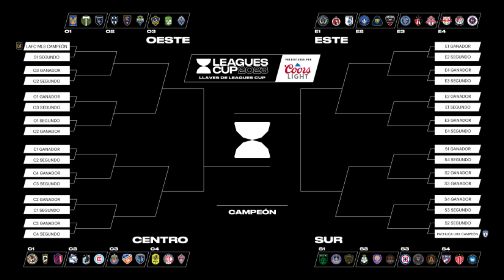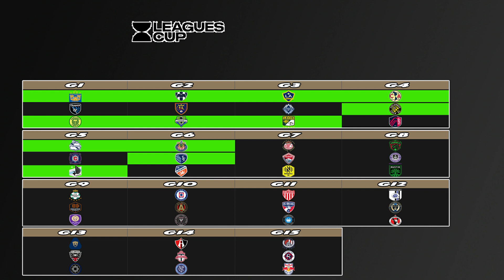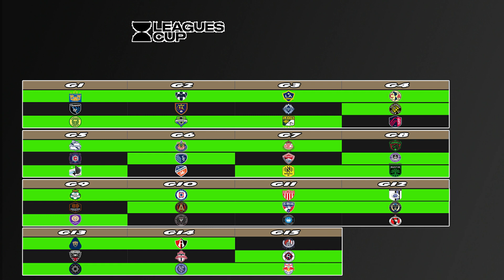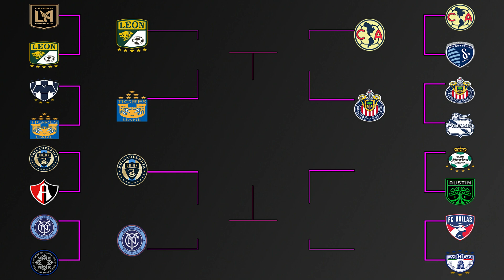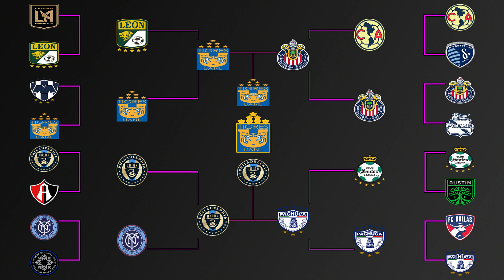Leagues Cup 2023 Predicción Completa 🏆✅❌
¡Bienvenidos a este emocionante vídeo sobre la Leagues Cup 2023! En esta competición futbolística, los mejores equipos de la Major League Soccer (MLS) de Estados Unidos y los equipos de la Liga MX de México se enfrentarán en una batalla épica por la supremacía continental.

En este vídeo, te ofreceré una predicción completa de lo que podría suceder en esta edición de la Leagues Cup.

A lo largo del vídeo, brindare mis predicciones sobre los equipos que podrían llegar a la final de la Leagues Cup 2023 y, finalmente, quién podría alzarse con el trofeo.

No te pierdas ningún detalle, porque podrías sorprenderte con los resultados y sorpresas que nos depara este torneo internacional entre la MLS y la Liga MX.